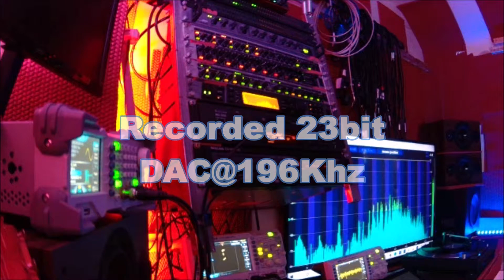BOB MARLEY EXODUS